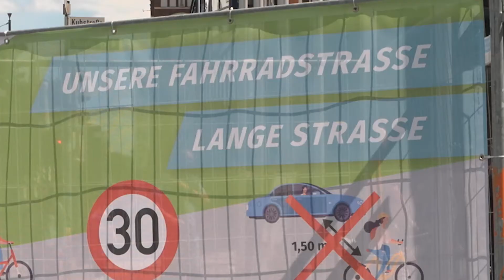Fahrradstraße mitten in Rostock eröffnet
Am 23. Mai wurde in Rostock die Lange Straße offiziell als Fahrradstraße eröffnet. Das Projekt ist ein Verkehrsversuch, welches auf ein Jahr begrenzt ist. Plakate, Schilder und Markierungen machen auf die neuen Regelungen aufmerksam. Die Verkehrsführung wird sowohl für Fahrrad- als auch Autofahrende neu gedacht.